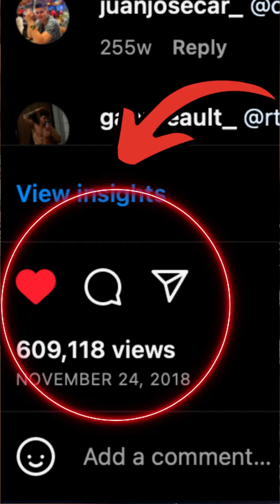FORTNITE OG MAP! HOW I WOKE UP THIS MORNING TO THE NEW BATTLEPASS, SKINS, AND UPDATE.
THE FORTNITE OG MAP IS HERE! WHAT YALL THINK ABOUT THE BATTLE PASS, SKINS, AND UPDATE? IS THIS THE BEST FORTNITE UPDATE EVER?